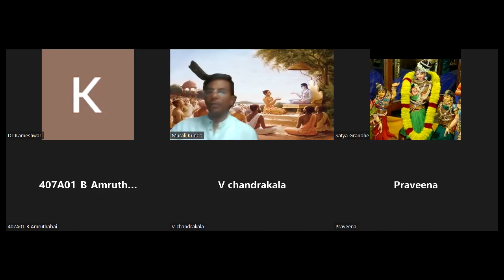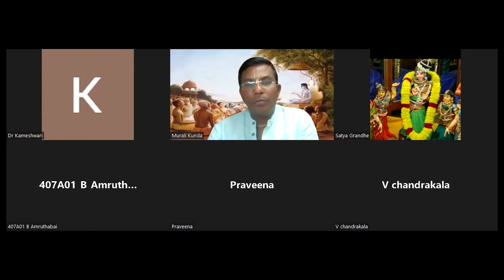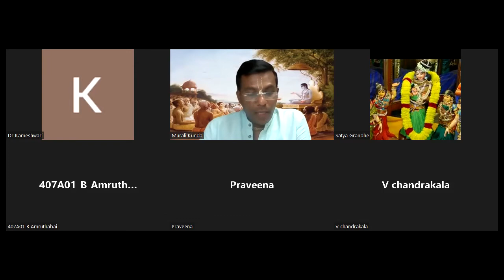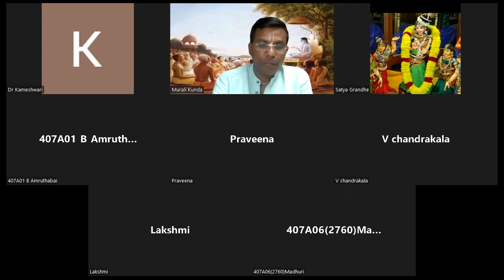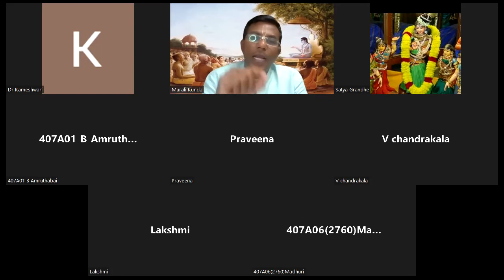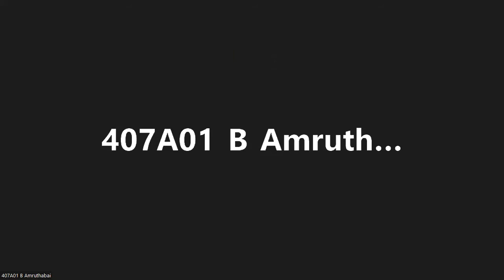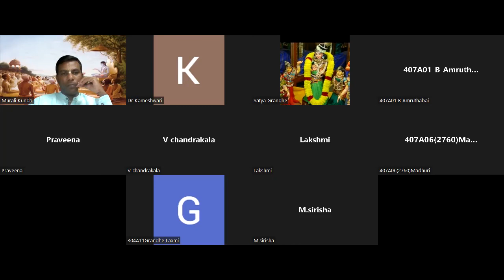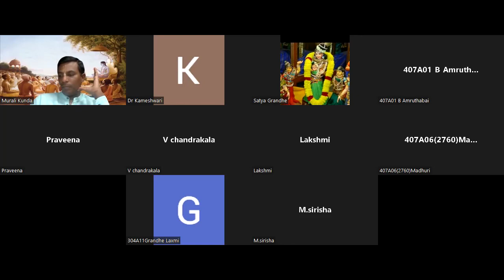Srimad Bhagavatam Canto-3 Chapter-15 Verse 46 to 50